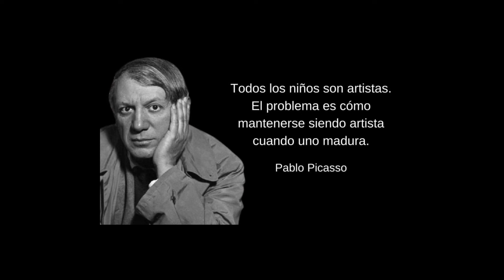"LA ESCUELA" (Session #5) - Sieck - Alex Garcia 2022